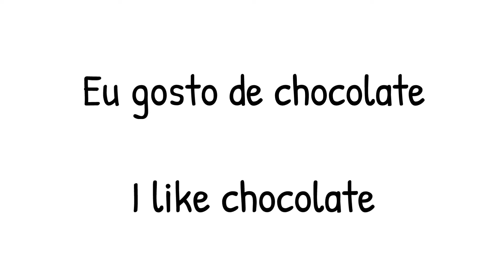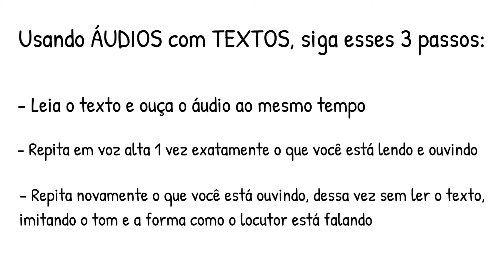Como falar inglês com mais naturalidade e confiança? TÉCNICA DO SHADOWING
Você precisa aprender inglês? Nós podemos te ajudar 👉 🇬🇧
Confira nesse vídeo como falar inglês com mais naturalidade e confiança usando a técnica da imitação (Shadowing). Nós vamos te ensinar como você pode usar essa técnica para falar inglês com mais naturalidade e confiança.
Essa técnica vai te ajudar a aprender inglês mais rápido e resolver problemas com pronúncia e sotaque para que você fale com mais confiança e clareza.
NESTE CANAL VOCÊ ENCONTRA:
Tudo sobre a Inglaterra! Aqui você encontra dicas de inglês e informações sobre turismo e a vida na Inglaterra, para ajudar na sua adaptação ou simplesmente tirar suas dúvidas sobre a Terra da Rainha.
De uma maneira divertida, o inglês Dave e a brasileira Mariana mostram tudo sobre Londres e a vida fora de Londres com dicas e curiosidades sobre a cultura inglesa, custo de vida na Inglaterra, culinária britânica, tudo sobre os ingleses e muito mais!